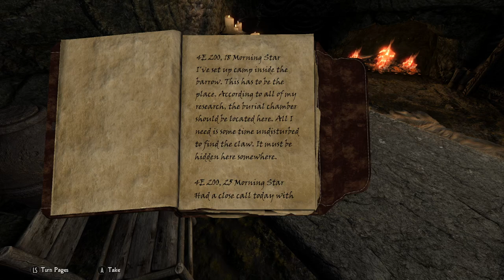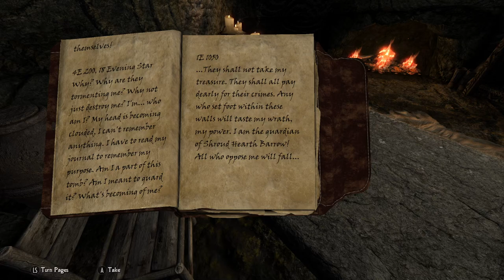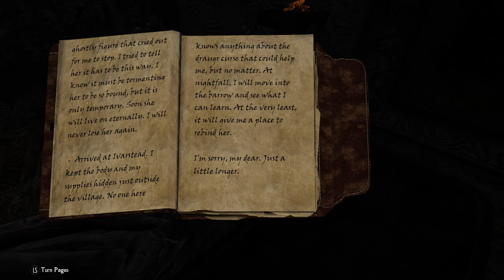Skyrim: The Secret of Shroud Hearth Barrow Location Walkthrough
Hey guys today we are taking a look at shroud hearth barrow. leave a like and subscribe and leave a comment let me know your thoughts as well as join the discord to keep up to date with every upload